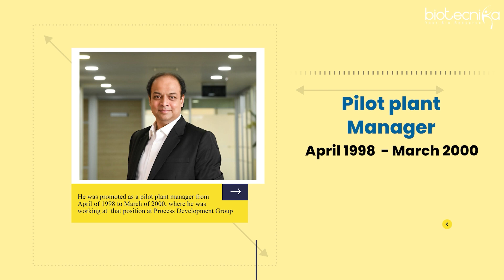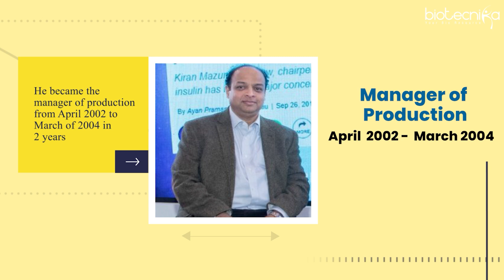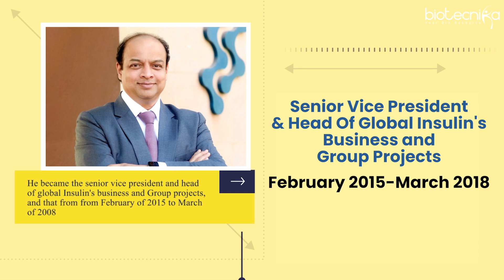From Fresher Trainee to CEO of a Mega Biotech Company: The Inspiring Story of Shreehas Tambe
What does it take to go from a trainee intern to the CEO of one of India’s top biotech companies? 🌱 Meet Shreehas Tambe, the man who began his journey at Biocon Biologics as a young intern and climbed the ladder through grit, vision, and dedication to become its CEO.

Discover how his academic roots in Bioprocess Technology at UDCT Mumbai led to a life-changing opportunity—and how consistent hard work turned a dream into reality.

Whether you're a biotech student, intern, or aspiring leader, this story will inspire you to believe in your journey. 💡

🔗 YouTube.com/BioTecNika